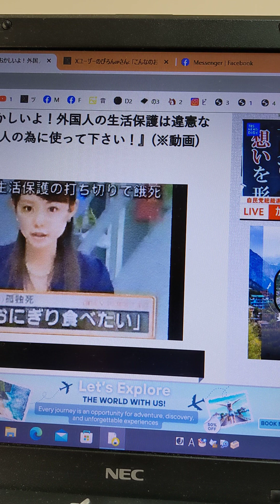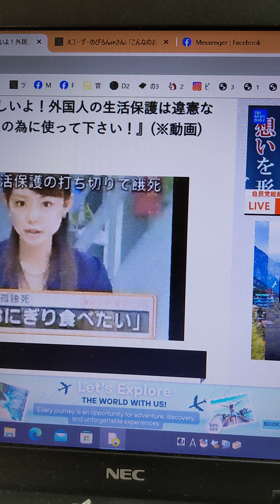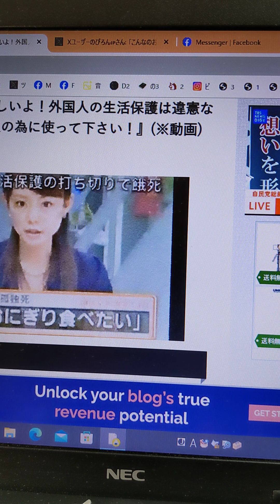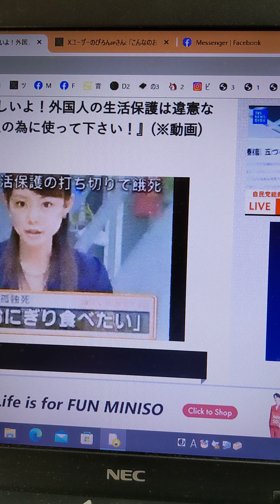【公務員による合法殺人/餓死/生活保護】【立花孝志さん（NHK党）が、東京都の公務員の実態を暴露】公務員は、自分の保身しかない。信念など1ミリもない。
【公務員による合法殺人/餓死/生活保護】【立花孝志さん（NHK党）が、東京都の公務員の実態を暴露】公務員は、自分の保身しかない。信念など1ミリもない。【ぴよぴよのおはなしシリーズ/4606】